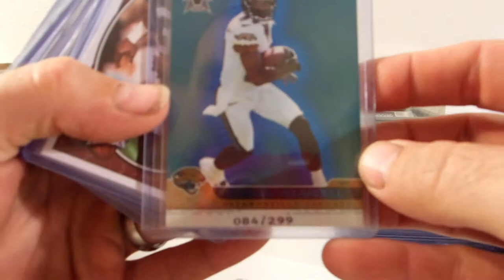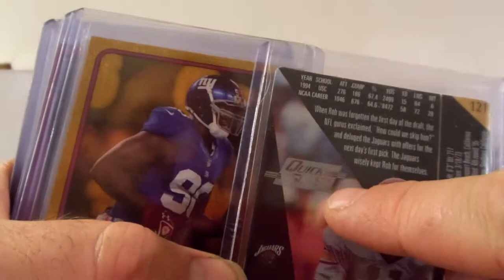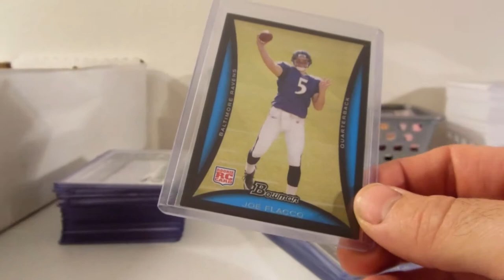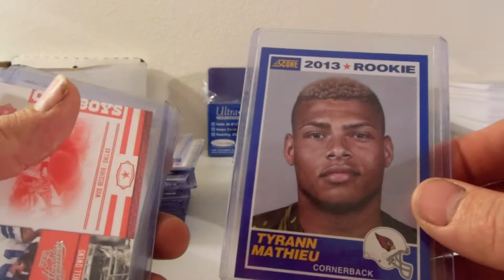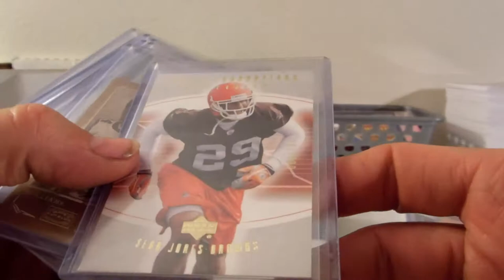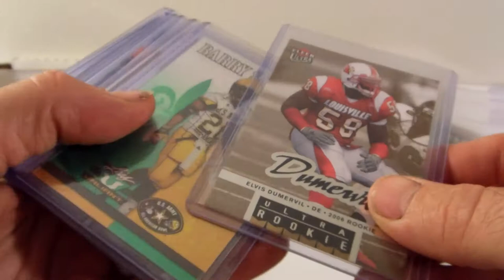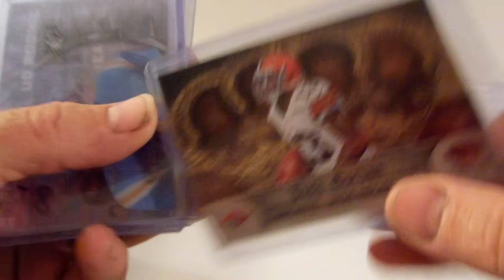newest FS/FT vid 6&8 dollar cards 7aug2013